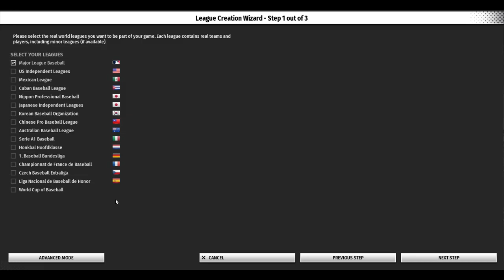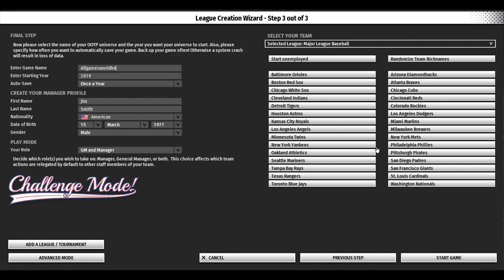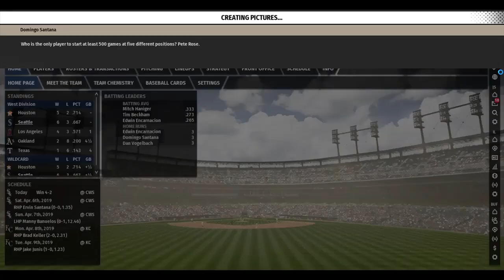Out of the Park Baseball 20 Gameplay (PC game)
Out of the Park Baseball 20  PC Gameplay,walkthrough,review,playthrough,no commentary.